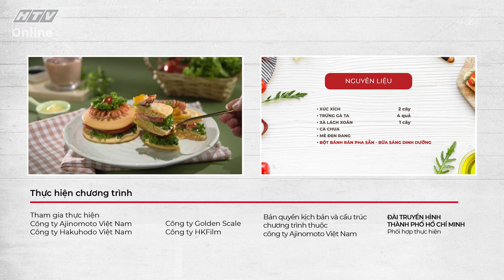PANCAKE HOA CÚC | MÓN NGON MỖI NGÀY | VIVU TV